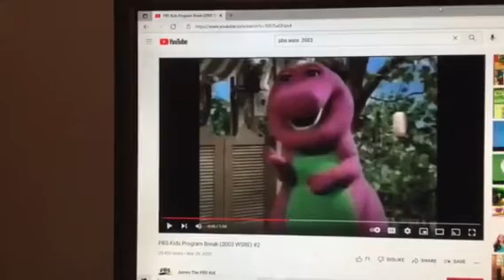Barney & Friends PBS